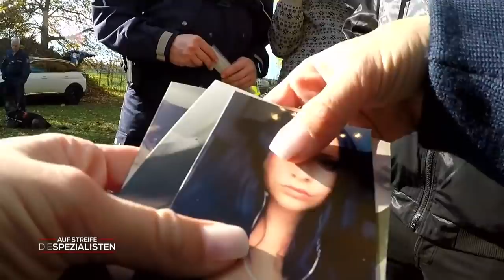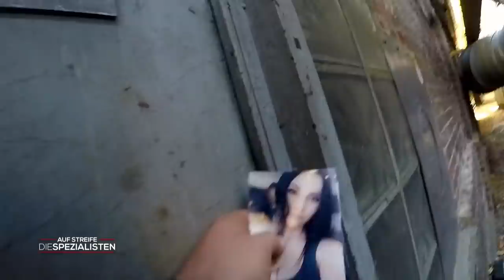Meine Schwester ist verschwunden! | Die Spezialisten | SAT.1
Ein Mann will seine Frau überraschen - und findet sie verunglückt in ihrem Wagen. Das gemeinsame Baby ist verschwunden. Eine komplizierte Rettungsaktion hält die Spezis auf Trab. Doch warum war die Frau trotz Fahrverbots überhaupt unterwegs?